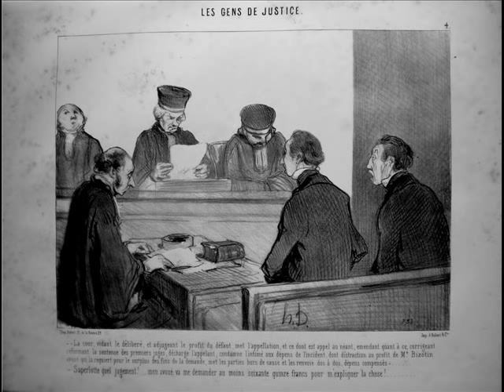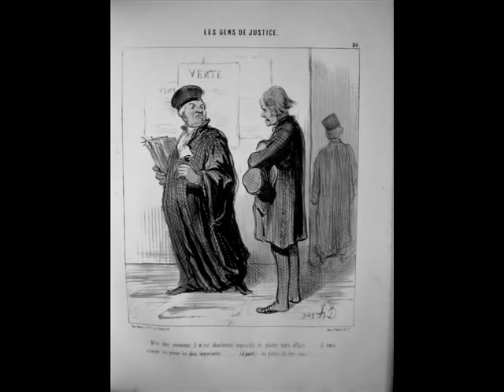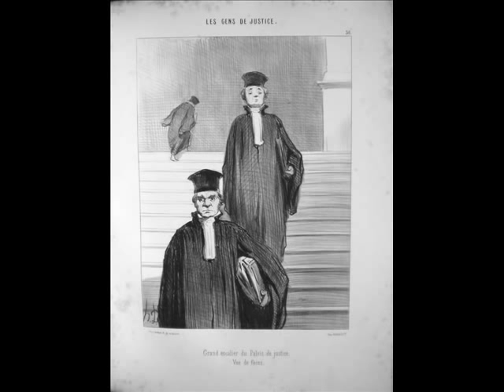DAUMIER - LES GENS DE JUSTICE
The DAUMIER-REGISTER is happy to present here the series "Les Gens de Justice" composed by Honoré Daumier between 1845 and 1848, presented here as a complete album.